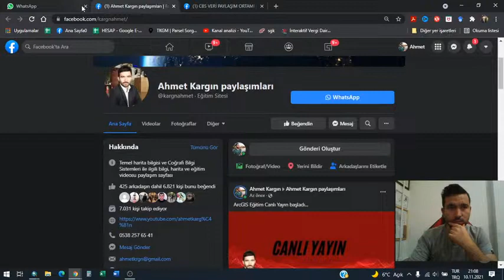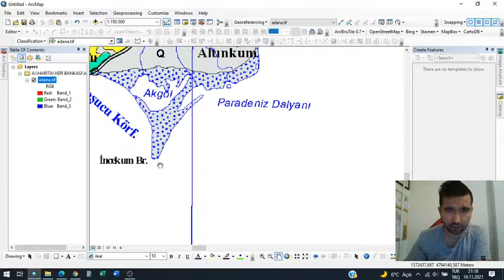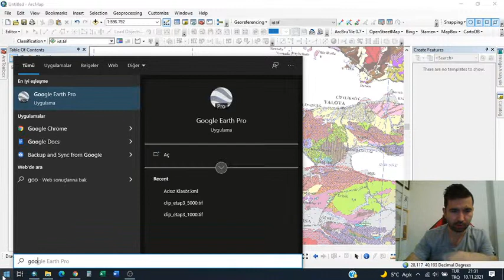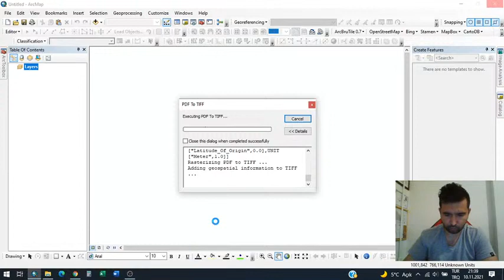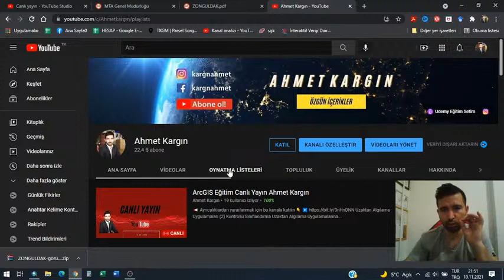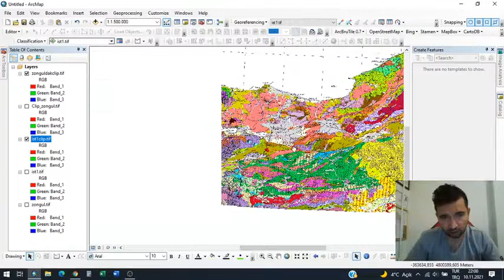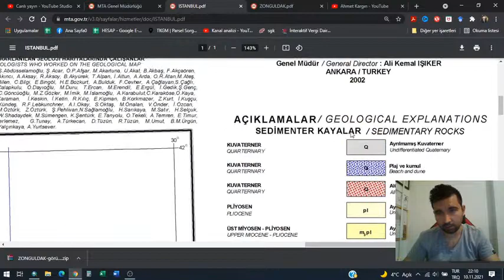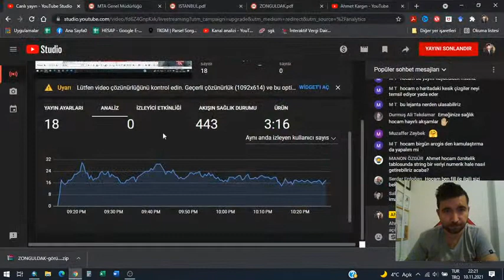ArcGIS Jeoloji Paftası Koordinatlama ve Sayısallaştırma (Güncel)